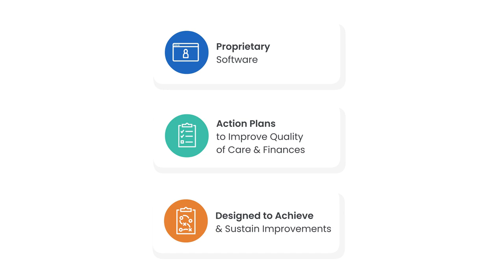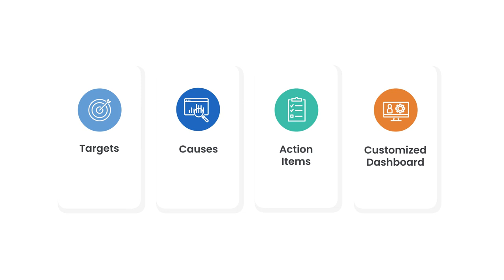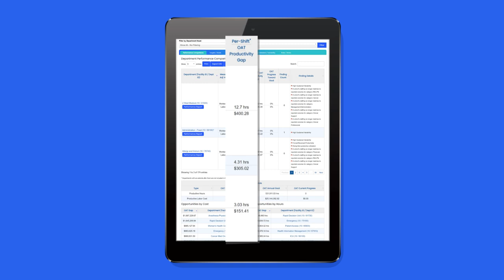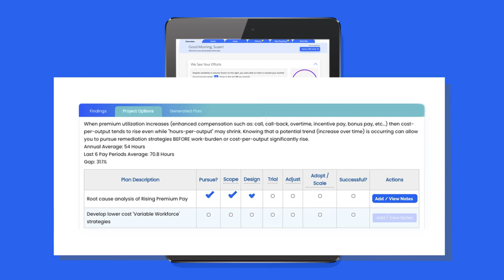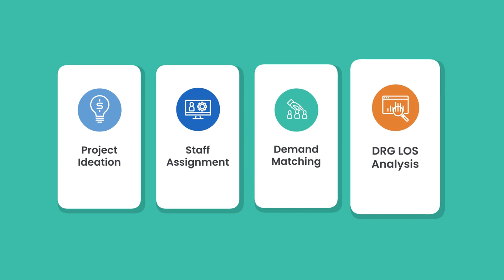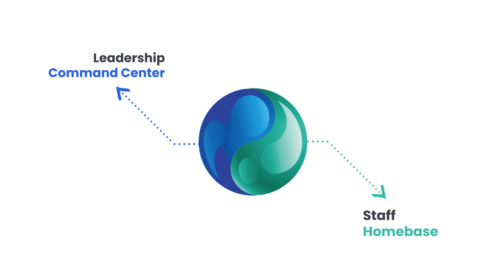Sweet Animated Explainer Video Produced by Honeycomb Studios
Animated Explainer Video Produced for a product called Team Wrks from a company called RVH Solutions.

Honeycomb Studios